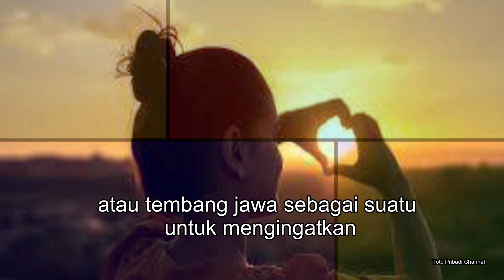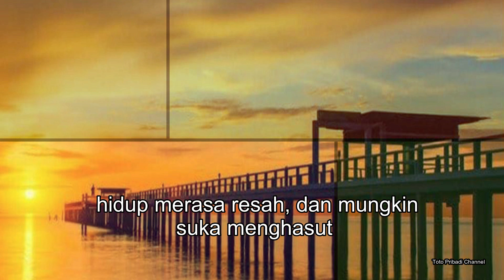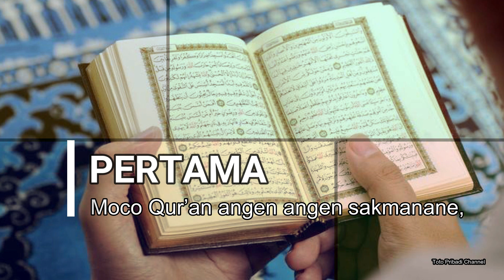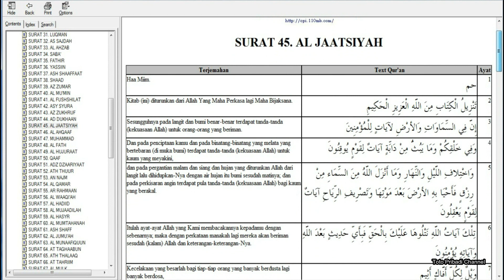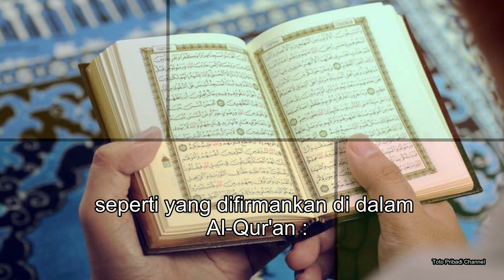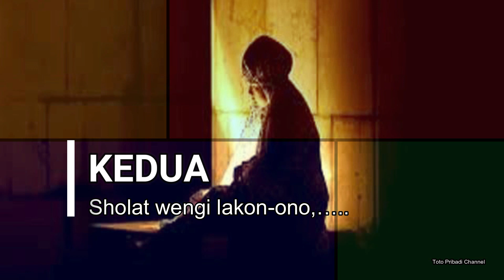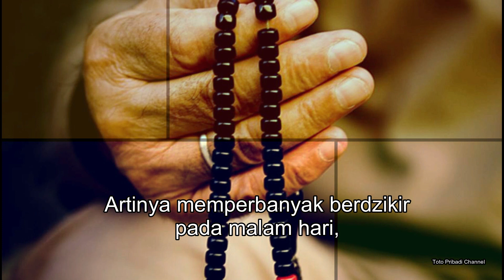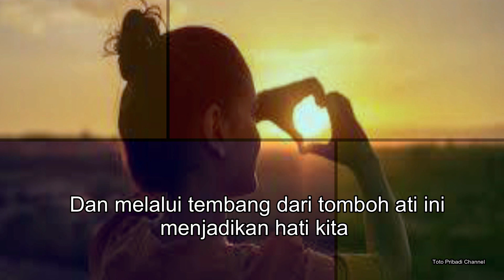Tomboh ATI 🧡 motivasi diri berbagi tentang kebaikan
Tomboh ati ono lima perkara, artinya obat sakit hati itu ada lima macam dan penyakit ini sering ada pada diri seseorang dan penyakit ini perlu kita perangi agar pada diri kita untuk menjadi hati kita semakin lebih tenang, tentram  dan damai dalam hidup kita,

Terima kasih yang sudah bisa berbagi di ruang motivasi berbagi kebaikan